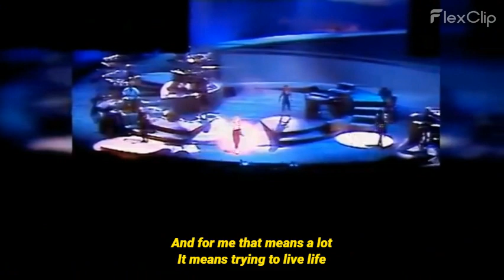« Il jouait du piano debout » (English subtitles) by France Gall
*SOUS TITRES EN ANGLAIS*

   English title: 'He played the piano standing up'
   Artist: France Gall
   Released: 1980
   Album: Paris, France

ATTENTION : Je déclare ne pas détenir les droits de cette musique/chanson. Je déclare ne pas être le propriétaire de cette musique/chanson. Il n'y a aucune intention d'enfreindre les droits d'auteur.

Veuillez noter que les sous-titres ne sont souvent pas des traductions exactes, car ils doivent être modifiés pour diverses raisons linguistiques, telles que la fluidité naturelle, la facilité de compréhension d'une langue à l'autre, l'économie de mots, etc.